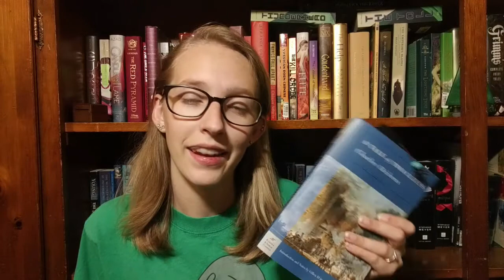July/Classics Wrap Up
So this past month was a struggle reading-wise...
BUT I've decided to take a break for the next month or two and I am going to read whatever I want especially because life is pretty crazy right now. I will still make videos and be uploading them but I cannot say in advance exactly what I will be reading!